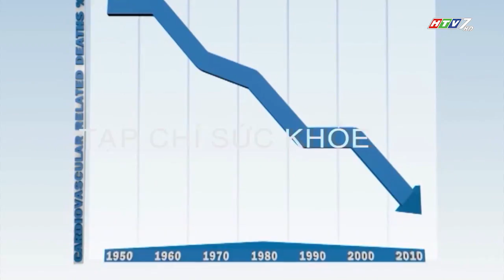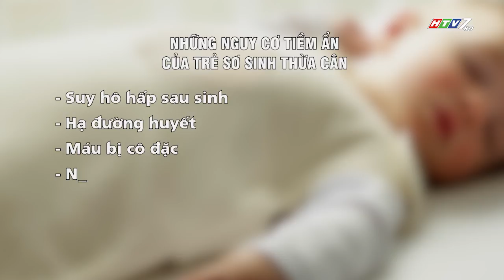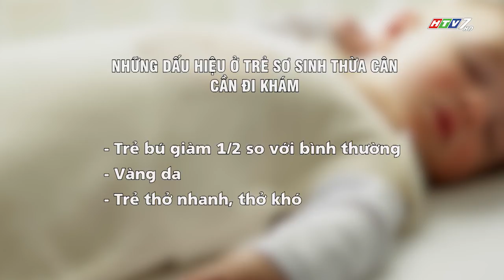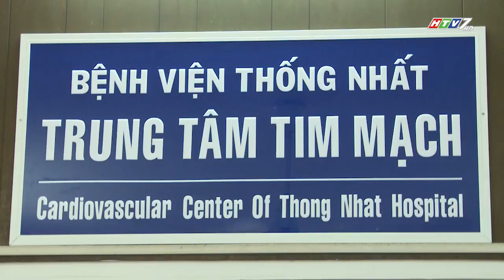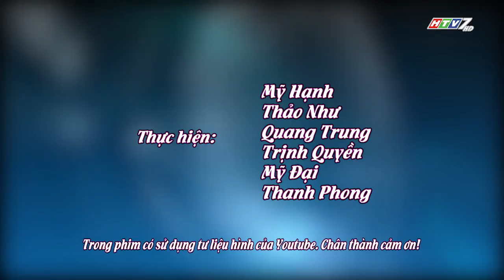3008 TCSK 05 Tresosinhthuacan